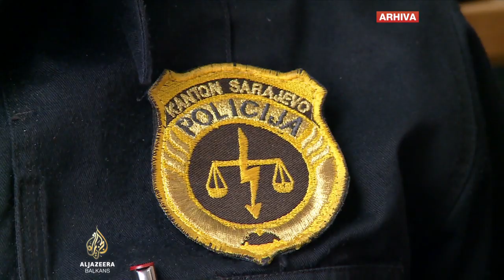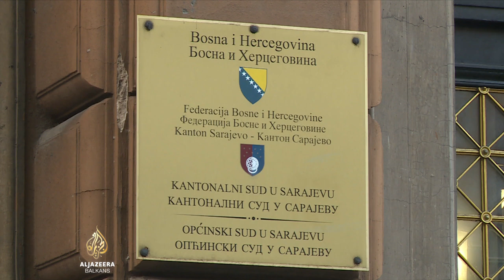Slučaj Memić: Ljubo i Bekrija Seferović ponovo oslobođeni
Kantonalni sud u Sarajevu je i u ponovljenom postupku oslobodio Ljubu i Bekriju Seferovića optužbi da su izazvali saobraćajnu nesreću u kojoj je Dženan Memić zadobio povrede opasne po život. Njegova porodica skoro četiri godine tvrdi da je ubijen. Sudski vještak u petak je potvrdio da su povrede, od kojih je preminuo, nanesene tupim predmetom, a ne udarom vozila.